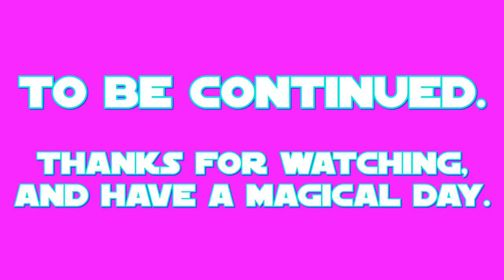E.S: Ocellus Part 1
this is my 1st part of my 41st episode of E.S (Equestrian Sculptions) which shows my sculpting of Ocellus the Changeling from a US-Canadian cartoon called: My Little Pony: Friendship is Magic.

the 1st part shows the making of the main body and legs, then the complete facial detailing.
Ocellus' color prefabrication took place on MAR.